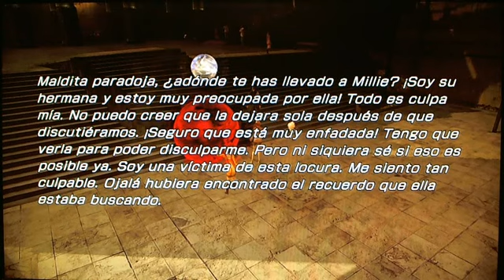Final Fantasy XIII-2